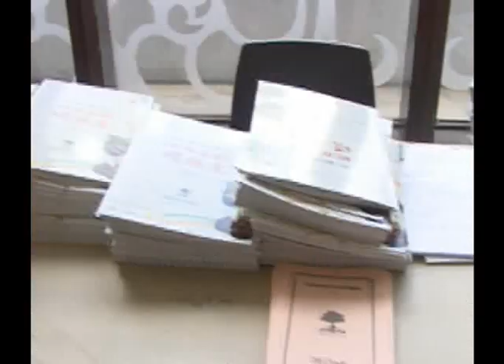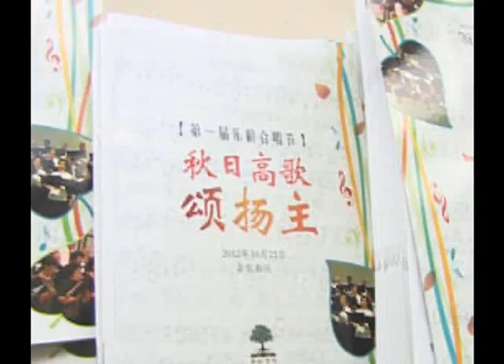1st Choral Festival - NCCS Chinese service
第一届乐龄合唱节 - 由新加坡全国教会理事会属下乐龄学院举办。
新加坡救世传播协会协助筹办
1st Choral Festival, organized by NCCS - Chinese work,
ORTV Singapore support